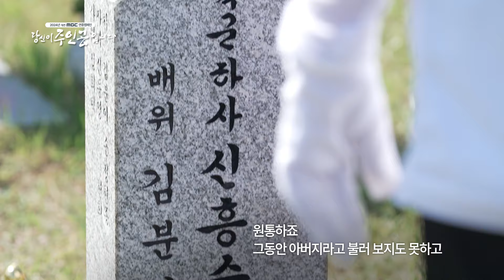국립대전현충원 자원봉사 | 대전MBC 연중 캠페인 당신이 주인공입니다🌠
나라를 위해 희생한 호국영령들이 잠들어있는 국립대전현충원.

전몰장병 유족 신동영 씨는
틈틈이 이곳을 찾아와 청소와 자원봉사를 합니다.

6.25 전쟁에 참전한 아버지는
태어난 지 100일이 된 딸을 두고 전사했습니다.

아버지 곁에 잠든 주위의 다른 분들도
전우이자 동료라는 생각으로 정성스레 돌봅니다.

오늘의 대한민국을 있게 한 호국영령들의
거룩한 희생을 잊지 않겠습니다.